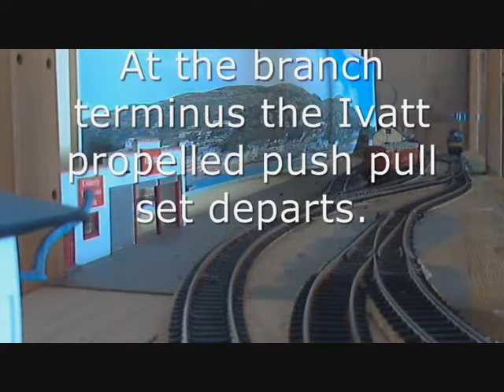Girr Island Railway 5 - Relaid and back at work.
The initial laying of track on my shelf layout branch line was driven by over exuberance, and produced a cute but somewhat impractical layout.

Having looked at some critical design aspects by masters such as Cyril Freezer and Paul Lunn - I decided that relaying the track in entirety was the only way of producing something far more interesting and functional.

I would however recommend this rather than persevering with something less than satisfactory, and I've learned a great deal as a result! The moral being less haste and more planning!

There's now plenty of storage space in sidings, headshunts, a terminus runround, Goods Yard, Parcels bay and even space for an engine shed, through better planning. All constructive criticism is greatly appreciated.